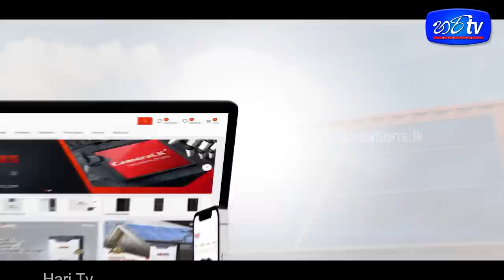අපිත් එක්ක හිටපු අයගෙන් ෂෙහාන් මිහිරංග කියන්නේ අදටත් brand එකක්|Malith Perera |Hari Tv